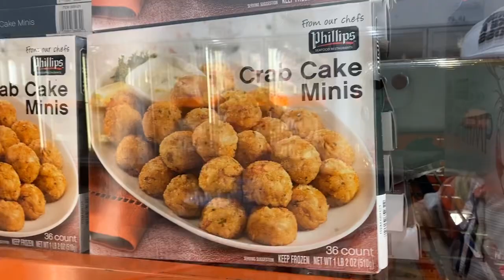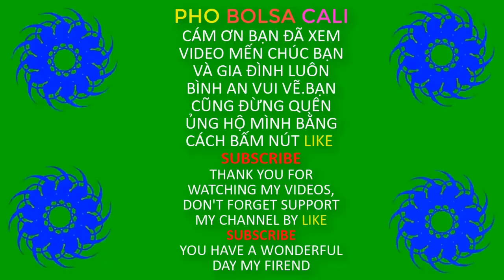Đi Chợ Costco Trong Dịp Tết Việt Nam P1 | PHO BOLSA CALI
Đây là video đi costco trong dịp tết việt nam xem trong chợ bán bông và những loại trái cây gì, ở orange country cũa california usa.